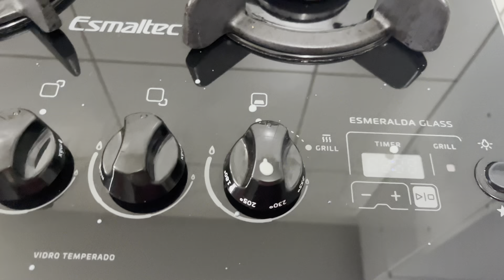vlog : CUIDANDO DO LAR / ORGANIZANDO O APÊ, Cuidar da casa não é um fardo é um privilégio 🏠🧹🧼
Oi gente tudo bem com vocês? Espero que gostem do vídeo 💗